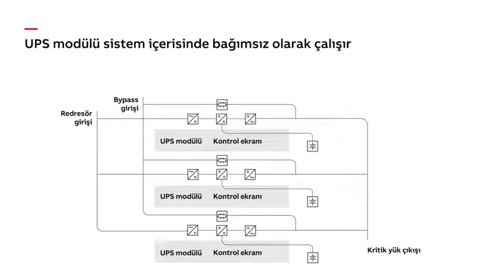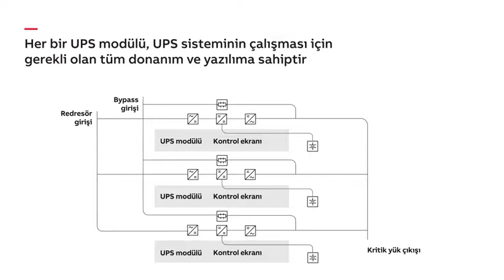ABB'nin endüstriyel güç koruması - PowerLine DPA UPS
ABB UPS, enerji bozulmalarında güvenilir ve kesintisiz bir çalışma sağlar.